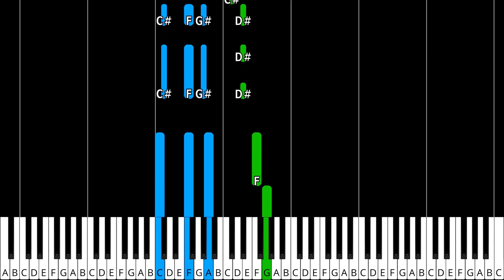Bubble Guppies Theme Piano Tutorial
Tutorial for how to play the Bubble Guppies Theme on the Piano. Easy/Medium difficulty.